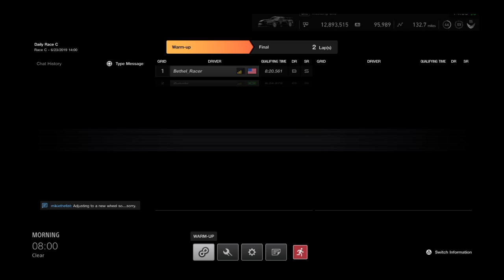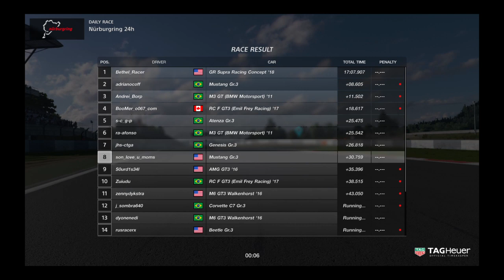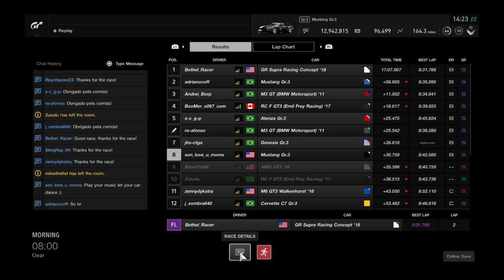Gran Turismo®SPORT_20190623142431